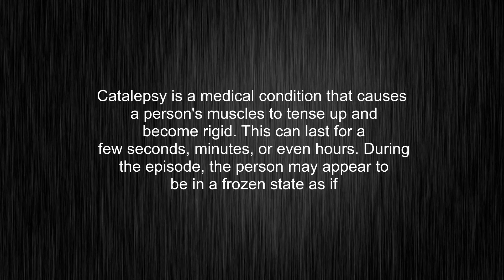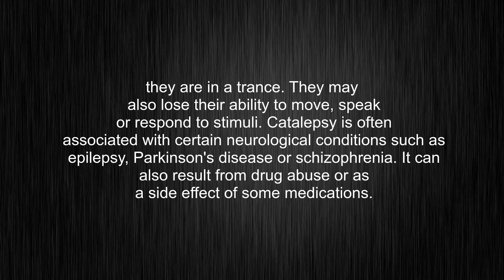What's the meaning of "catalepsy", How to pronounce catalepsy?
This video tells you what "catalepsy" means, how to pronounce it, provides a pronunciation guide and an accurate definition.
00:00 Pronunciation
00:32 Meaning

- What is the meaning of catalepsy
- How to say catalepsy
- What is the definition of catalepsy
- How to pronounce catalepsy

Visit our free audio/video dictionary tutorial to learn how to correctly pronounce words/names and to learn their meanings, definitions, just like catalepsy definition and meaning in Merriam-Webster, catalepsy definition and meaning in Collins English Dictionary, catalepsy definition and meaning in The Oxford English Dictionary, catalepsy definition and meaning in Longman Dictionary of Contemporary English, catalepsy definition and meaning in Cambridge Advanced Learner's Dictionary, and more.